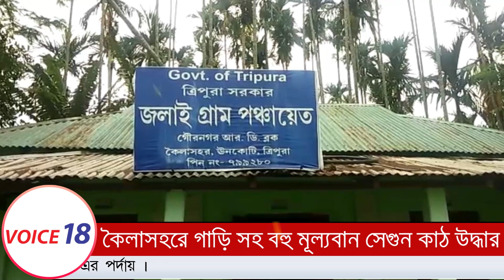Kailashahar : কৈলাসহর থেকে গাড়ি সহ বহু টাকা মূল্যের সেগুন কাট উদ্ধার | VOICE 18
VOICE 18
Name of Production House: FLAXEN MEDIA WORKS